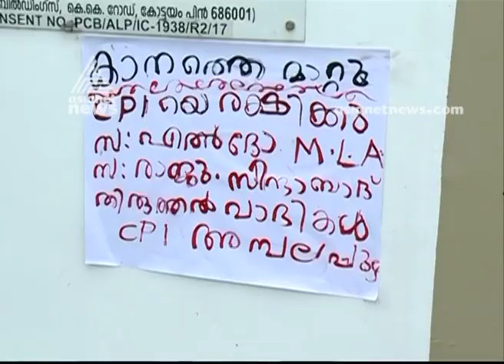Kochi police attack on CPI MLA ; Huge support for Kanam Rajendran from CPM